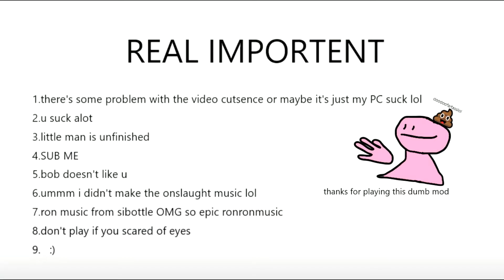Friday Night Funkin literally every fanmade d-side ever Vs D-side bob